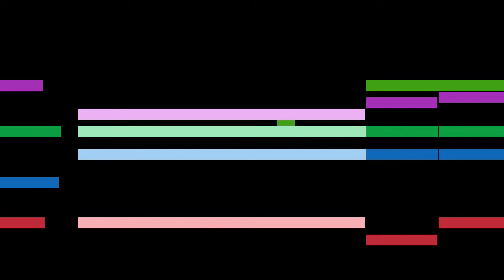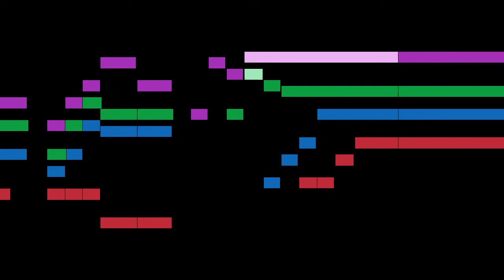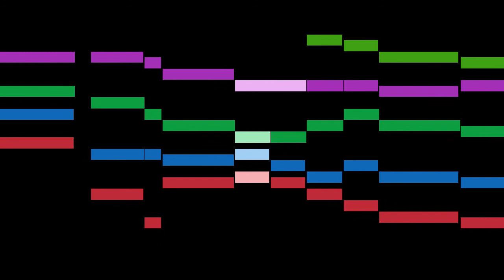Viro - El Peregrino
An animated score of "El Peregrino", by Viro.